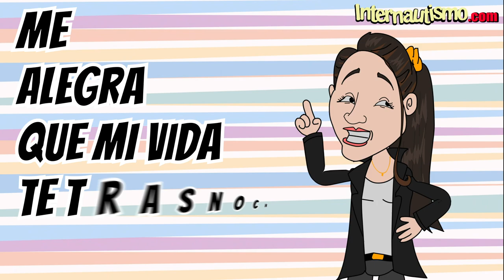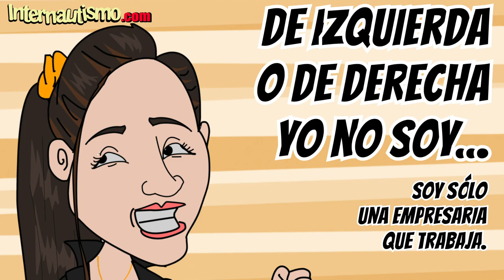Amiga, cómpreme la keratina